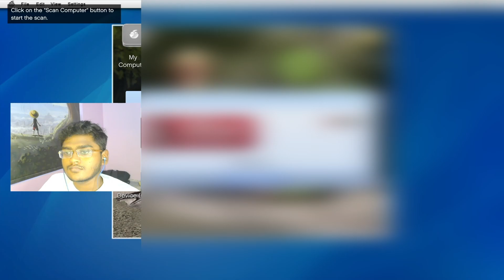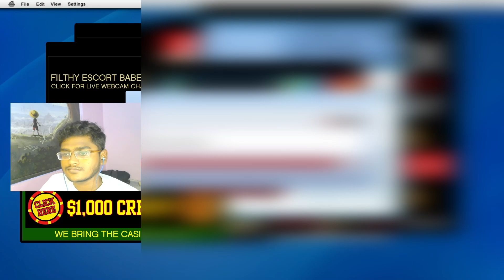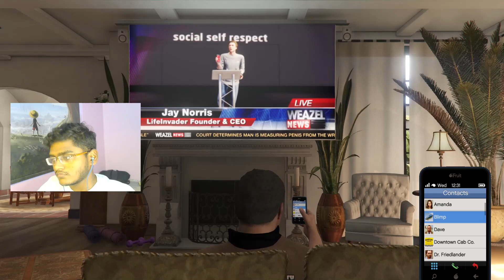Killed A GUY BY PHONECALL🥵 | GTA 5 (STORY MODE)| Chapter-11#trustyourself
Mary Ann Running Missin with Michael
Support💲💸 : jokerorwot@axl

Cooling Pad

HDMI Cable

(IGNORE TAGS):
jokerorwot JOKERorWOT valrantstreamer,gta5 online,gta5 offline
valorantlive jod streamer gamervalorant,valorant montage,joker montage,joker valorant,valorant highlights,funny gameplay,jokerorwot,jokerorwhat,joker bolte,live valorant,new skins,new battlepass,new agent,fade gameplay,reaver2.0,facecam,Facecamop,Camera,daily streamer.